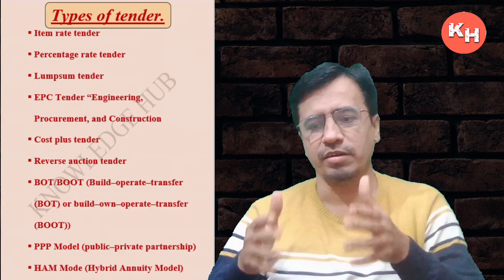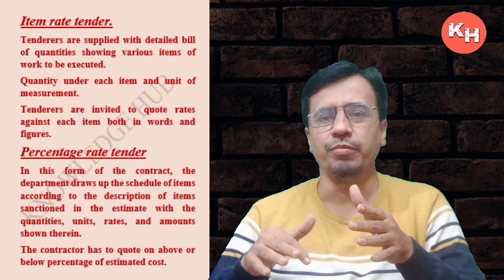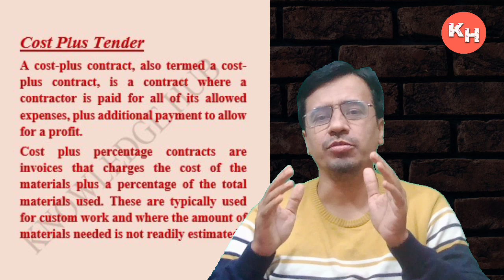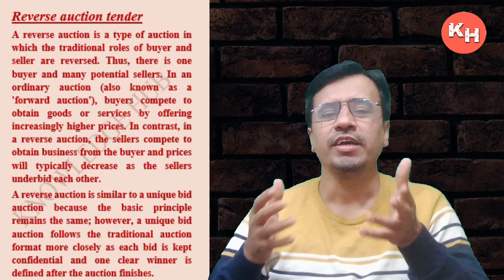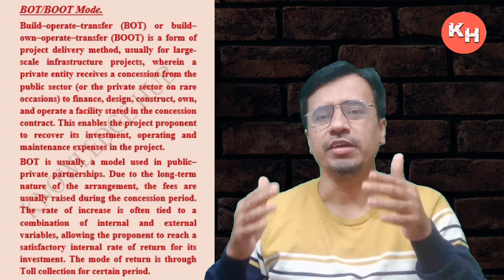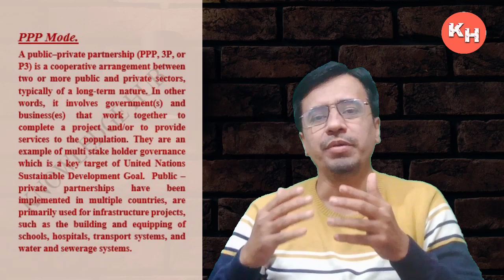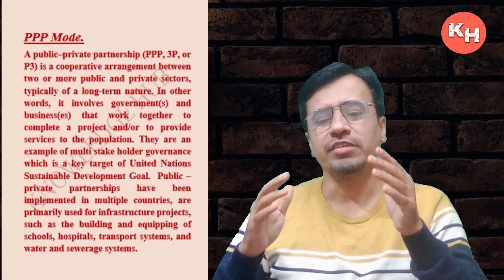Tendering & contract I Tender I Contract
In this video tendering & contract is explained. Types of tenders is also explained in brief.
Types of tender
1 Item rate tender
2 Percentage rate tender
3 Lumpsum tender
4 EPC Tender “Engineering, Procurement, and Construction
5 Cost plus tender
6 Reverse auction tender
7 BOT/BOOT  (Build–operate–transfer (BOT) or build–own–operate–transfer (BOOT))
8 PPP Model  (public–private partnership)
9 HAM Mode (Hybrid Annuity Model)

For authentic knowledge & information of Quantity Surveying Building Please click below link.
Hey! Checkout this amazing course *Quantity Surveying Buildings Video Course*. Marathi and Hindi

civil Knowledge
civilengineering knowledge